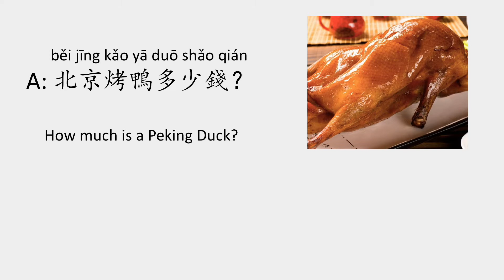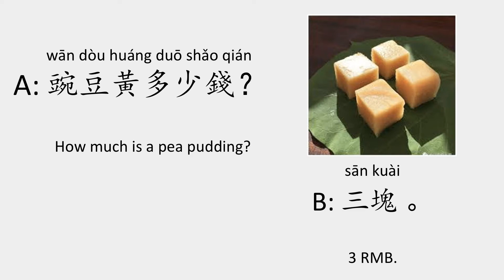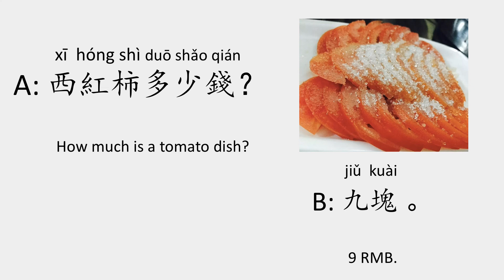多少錢？I Chinese Language Learning for Beginners I Traditional Chinese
Designed for English-speakers to learn Chinese